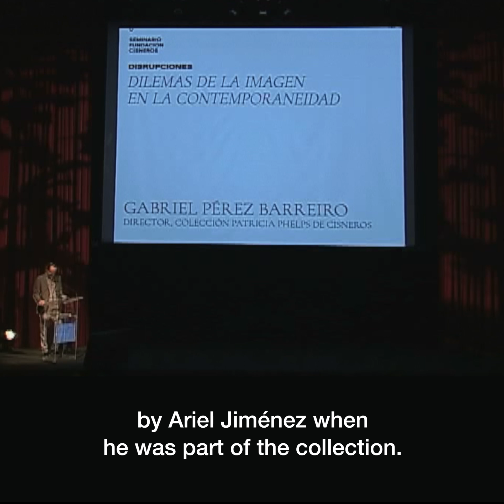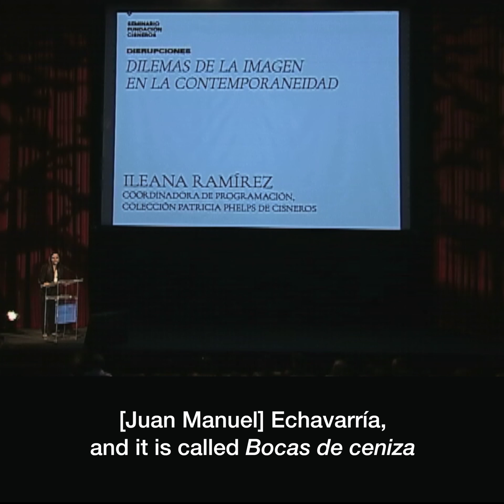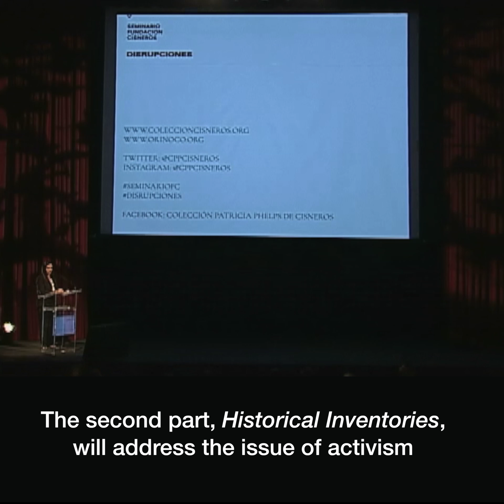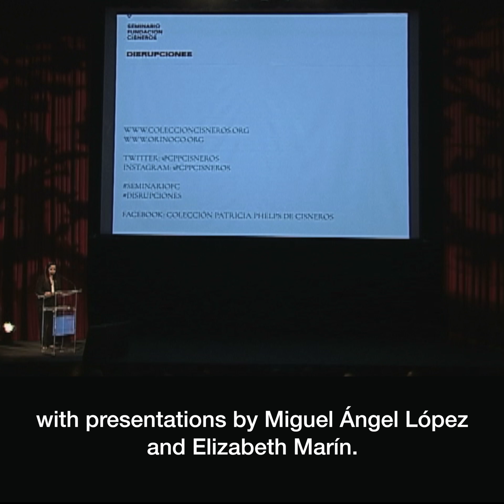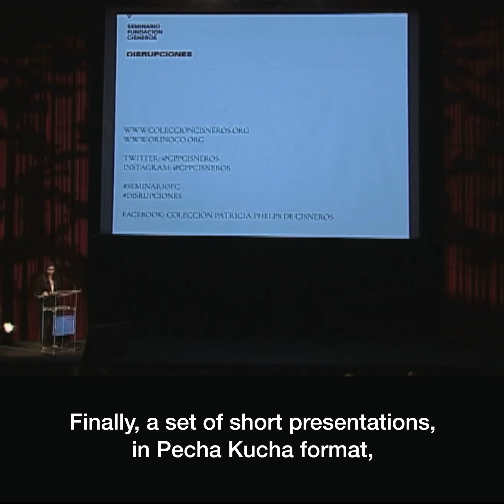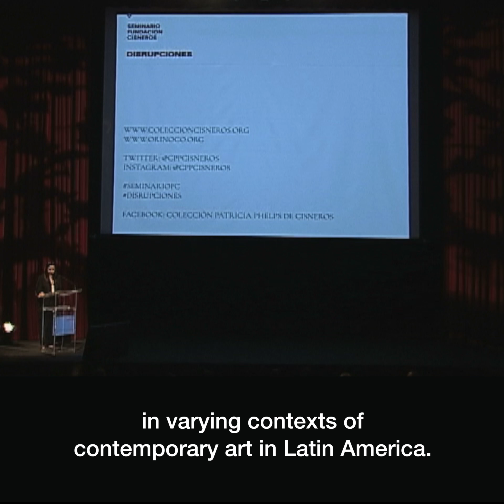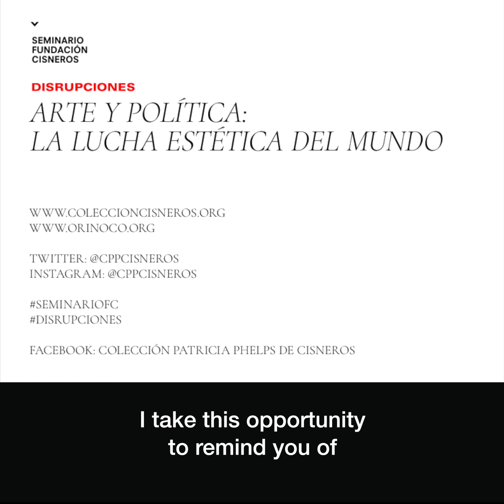INTRODUCTIONS | Seminario Fundación Cisneros 2018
After a welcome to the VII edition of the Seminario Cisneros in Caracas by CPPC Director Gabriel Pérez-Barreiro, Ileana Ramírez Romero, the CPPC’s Director of Programs, briefly describes the Seminario’s theme, and the activities for the day.

This presentation was part of “Disruptions: Dilemmas regarding the image in contemporaneity,” for the seventh edition of Seminario Fundación Cisneros, that took place on March 16, 2018 in Caracas, Venezuela. “Disruption” delved into the connections between art and politics in three distinct themes: The Place of Images; Historical inventories, Body, and Activism; and New Media.

For more information about the seminar, please